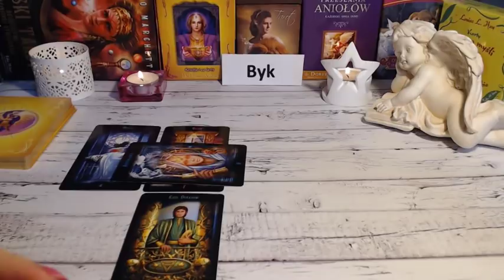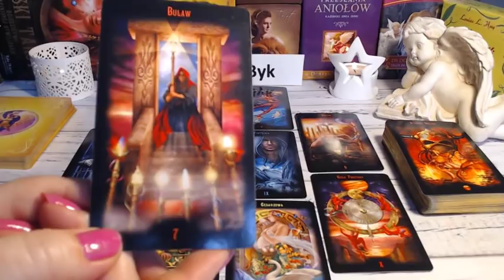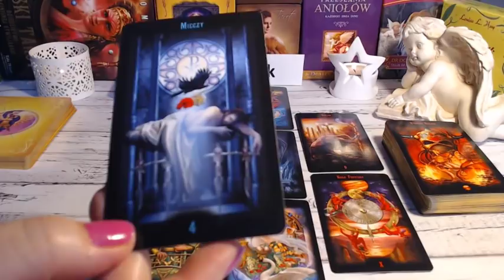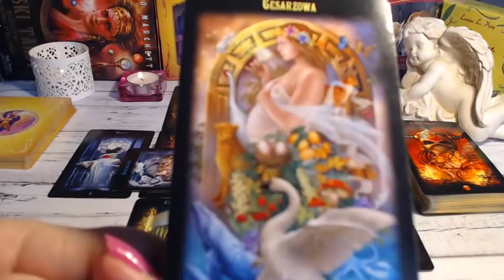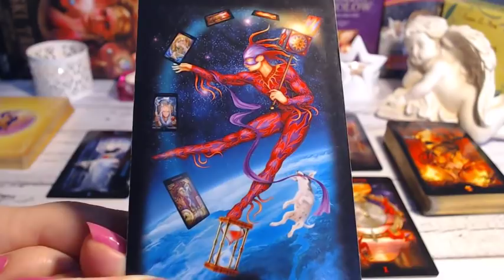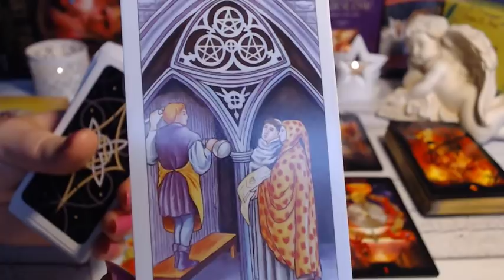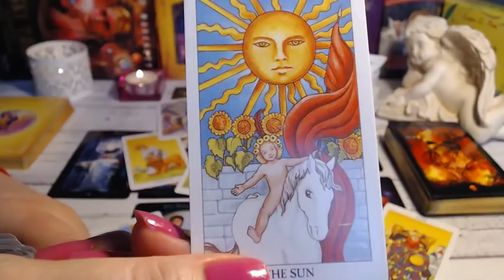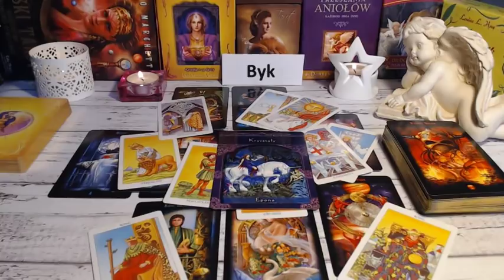🐃BYK*HOROSKOP*TAROT* KWIECIEŃ 2019🐃